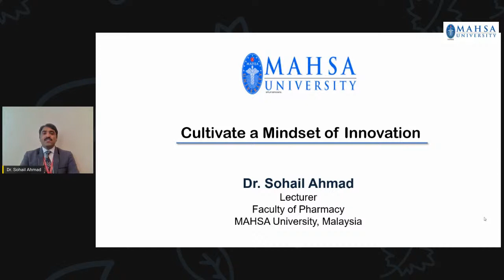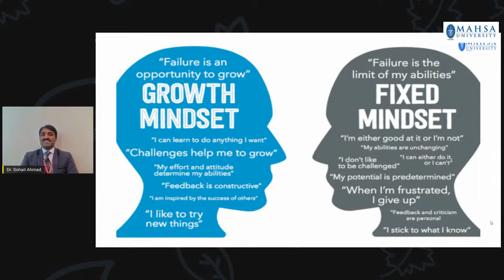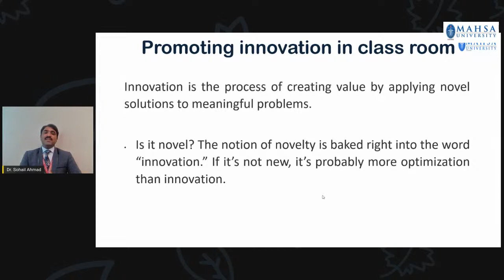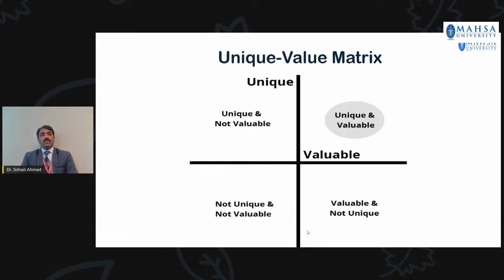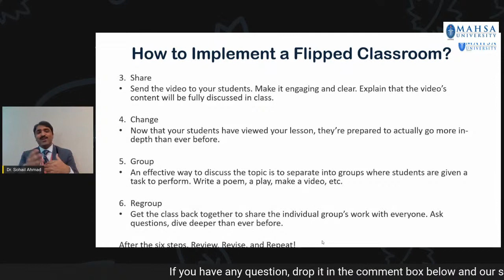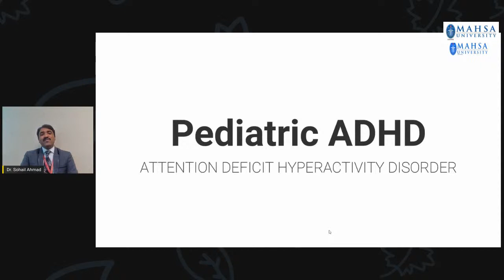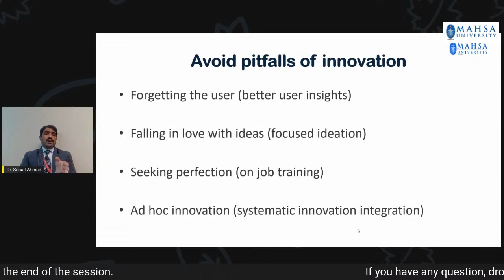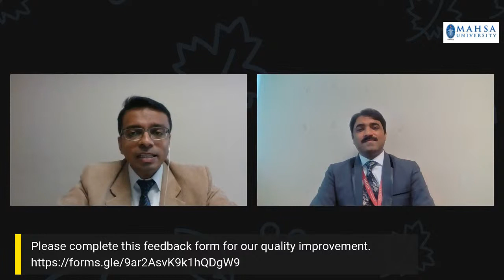Cultivate a Mindset of Innovation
What if we told you, you could cultivate your mind for innovation? Well, in conjunction with our thematic month this December, we invite you to join us in our webinar hosted by the Faculty of Pharmacy to know more about this topic.